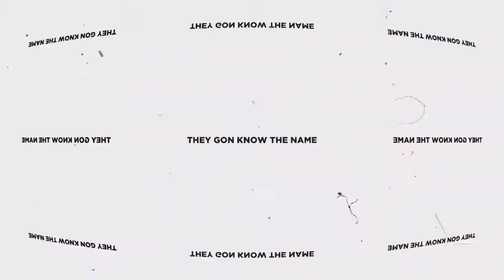*BEST* 6'3 Point Guard Build | NBA 2K22 Next Gen PS5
I ALWAYS APPRECIATE NEW SUBS ON YOUTUBE JOIN THE FAMILY. IM VERY FRIENDLY AND DONT MIND ANSWERING QUESTIONS